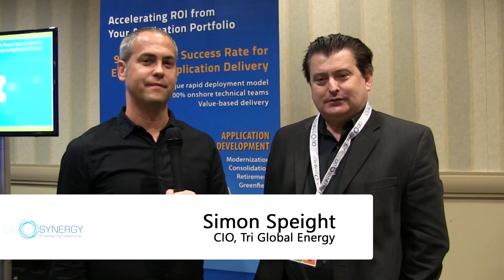IT Innovation in Renewable Energy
Renewable energy companies rely heavily on information technology to inform business decisions and monitor energy harvesting equipment. At the CIOsynergy event in Dallas, Jake Ludington spoke to Simon Speight from Tri Global Energy about his IT challenges and how the company uses technology to make smarter business decisions.